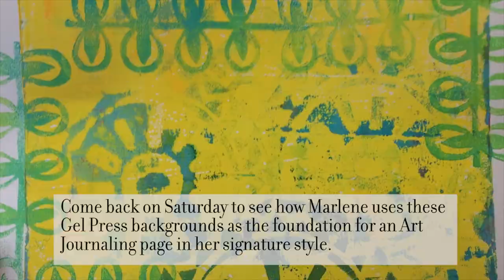Using ArtFoamies to create Gel Press Backgrounds by ART BY MARLENE Part 1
Join Marlene Meijer-van Niekerk in this fromPrintstoProjectwithGelPress video; as she uses Art Foamies stamps to create amazing backgrounds with the Gel Press.